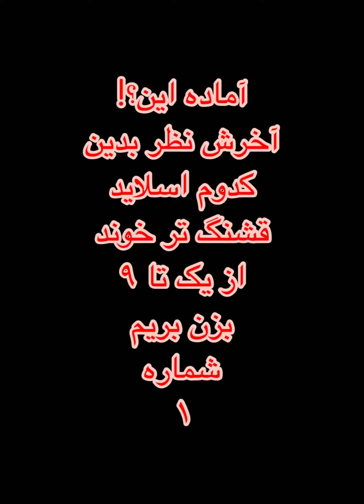دختر خوش صدای ایرانی😍 از یک تا ۹ کدوم اسلاید؟؟؟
هم خوشگله هم خوش صدا
بین ۹ تا اسلاید از کدومش خوشتون اومد؟!